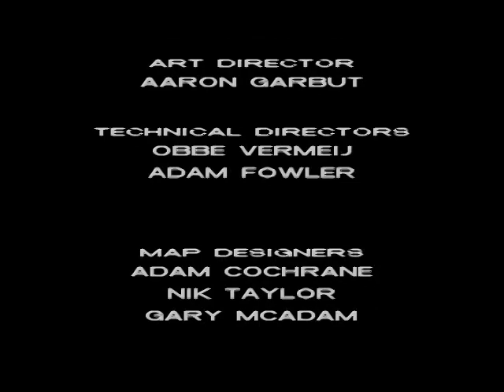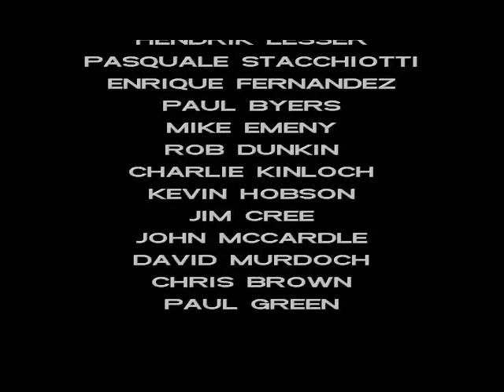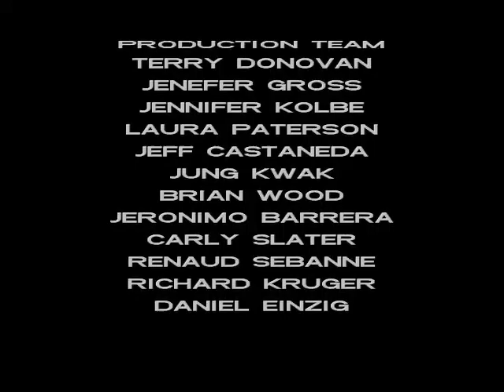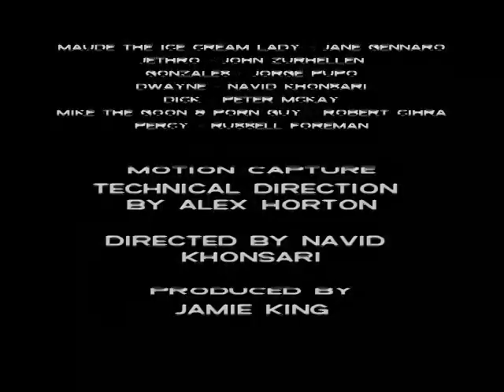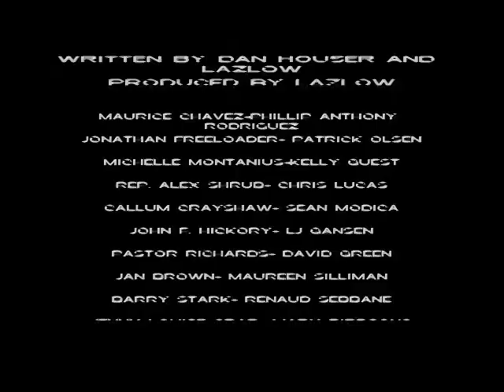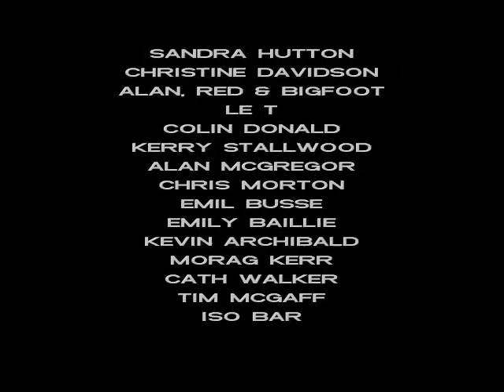GTA Vice City Keep your friends close 2019/11/10 13:57:55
keep your friends close